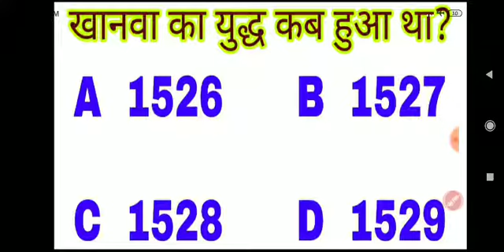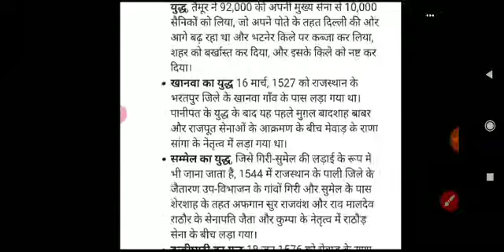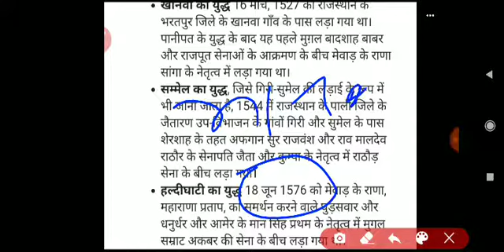खानवा का युद्ध कब हुआ था? Short GK Test for UPPSC prelims, RO ARO,GIC PGT